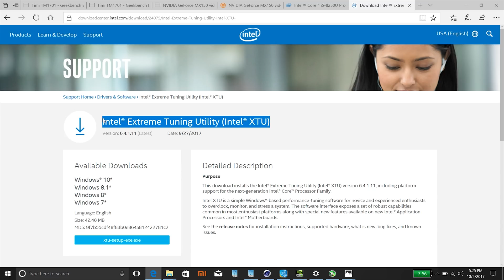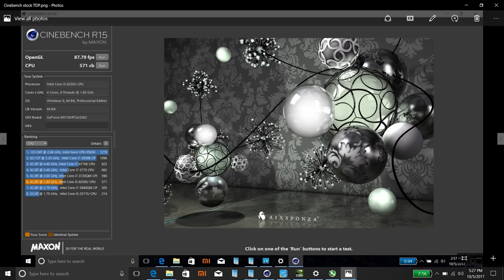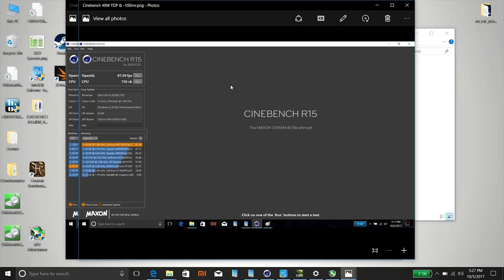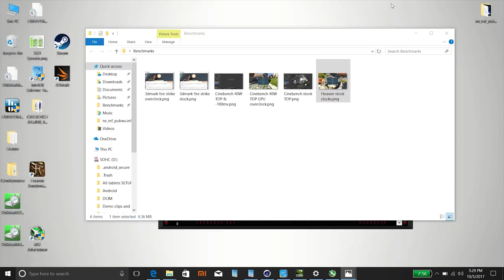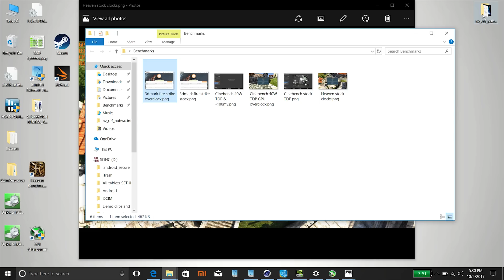Boost Your Mi Notebook Pro 29% Faster to Perform Like An i7 7700HQ!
This tweak boosts the Core i5 8250U & i7 8550U 15W to perform as fast or faster than an i7 7700HQ (45W). And Nvidia MX150 GPU overclocking & results. and the i7/16GB model is $1069 with coupon XMNB04